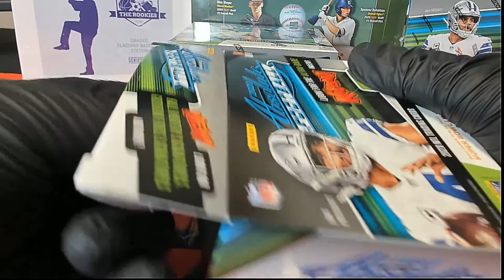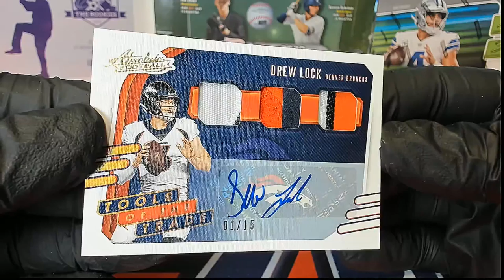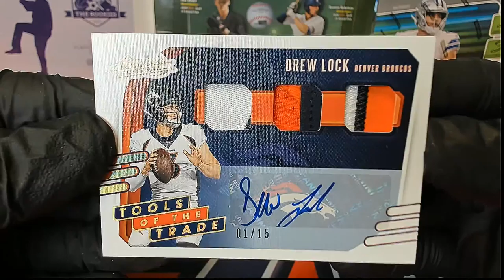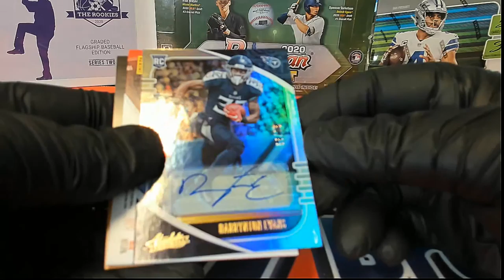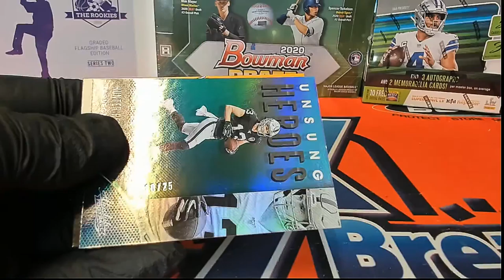2020 Panini Absolute Football Hobby ID 20ABSFB107 FOR BRIAN Y